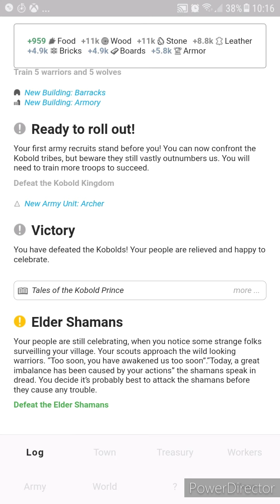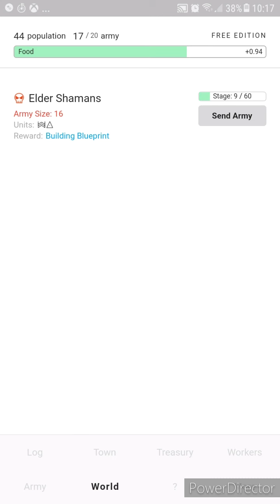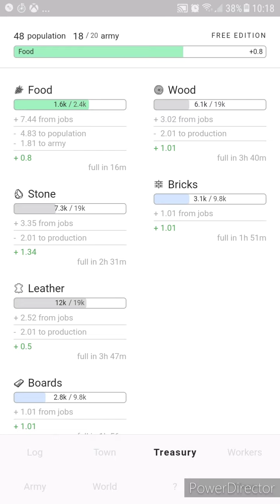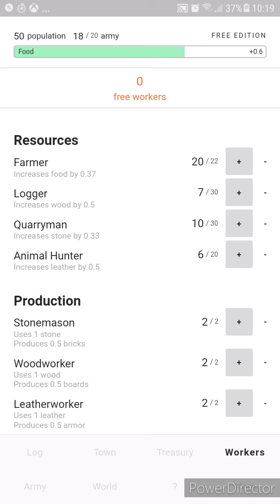Home Quest (Idle Android Games)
A pretty neat idle game i stumbled across on the PlayStore